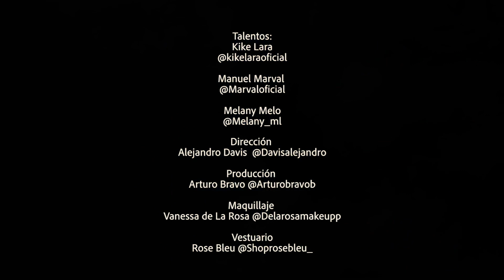FSD - Kike Lara ft. Manuel Marval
FSD

Artistas: Kike Lara ft. Manuel Marval
Compositor: Manuel Marval
Producción: Franco Lemus
Mezcla y masterización: Enmanuel Cerebro
Arreglos: Misa El Galáctico
Director de video: Alejandro Davis
Producción audiovisual: Arturo Bravo